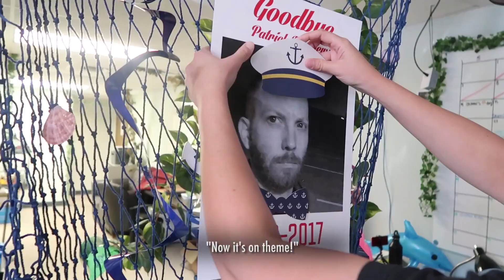RT Life - Bon Voyage Party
Max decides to throw Patrick a "Nautical but Nice" going away party when Patrick moves over to the Events team.

About RT Life:
Everything that goes on behind closed doors at Rooster Teeth Productions.